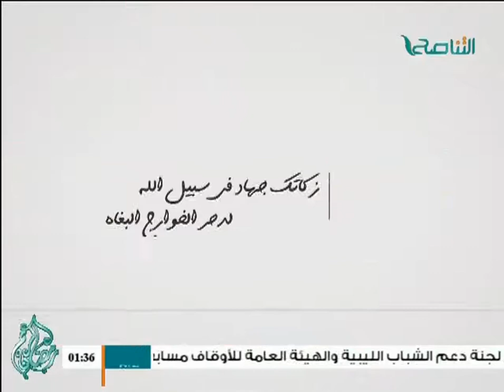فبذلك فليفرحوا : إحياء ليلة القدر مع الشيخ محمود بن غزي والشيخ محمد المحروق والشيخ سالم جابر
فبذلك فليفرحوا : إحياء ليلة القدر مع الشيخ محمود بن غزي والشيخ محمد المحروق والشيخ سالم جابر والحاج محمود بن حمزة والشيخ الهادي شكلاوون 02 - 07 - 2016